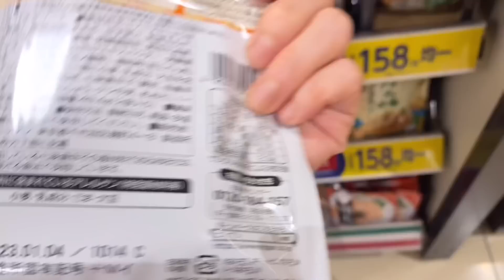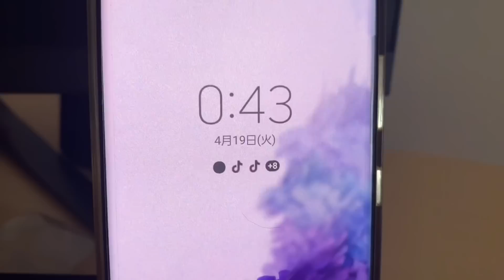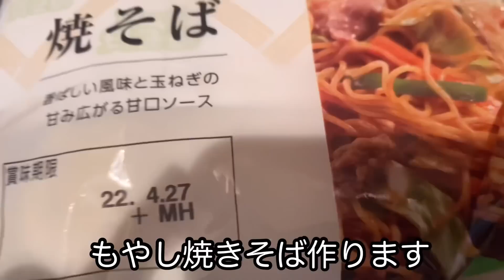平凡な49歳 在宅OLの日常晩酌。半額お刺身と日本酒